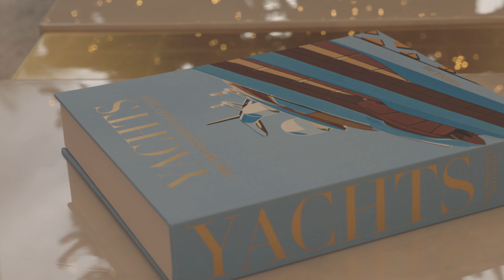Little Harbor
Ellish Builders was Awarded the 2020 Silver Prism Award by the Gold Coast Builders Association (GCBA) for this Custom Home. We treat each project with the utmost attention to detail so that every custom home is distinct and reflects the vision of those who will call it home. Walls of glass, double-height ceilings, impeccable finishes, and waterfront and golf course settings are often hallmarks of our work. Still, a team-oriented approach, collaborative process, and emphasis on execution ensure that every home is completed to our client’s complete satisfaction and crafted for enjoyment today, tomorrow, and in generations to come.